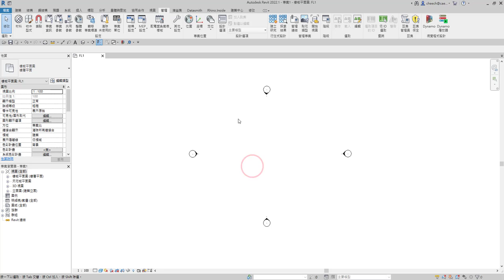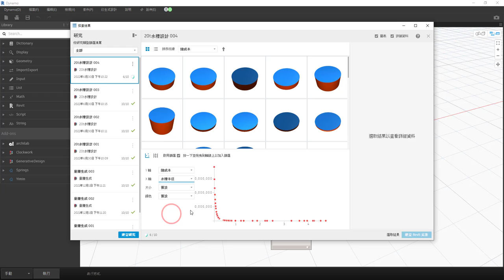啟動Generative Design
Revit 2022啟動Generative Design